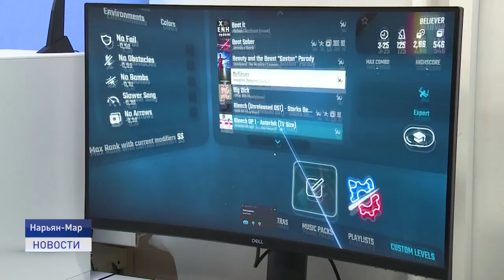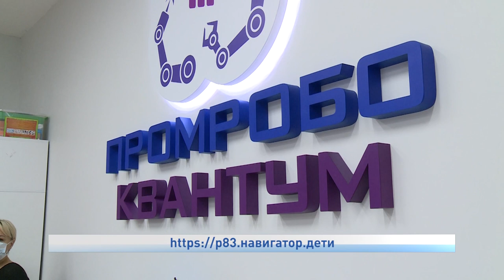БЕСПЛАТНЫЕ ЗАНЯТИЯ ДЛЯ СЕВЕРЯН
Куда отдать своего ребенка? Вопрос, который беспокоит каждого родителя. Всестороннее развитие помогает не только занять школьника после уроков, но и привить ему любовь к искусству, спорту или науке. Для тех, кто еще не определился, чем занять своего ребёнка, есть возможность получить дополнительное образование в Кванториуме.